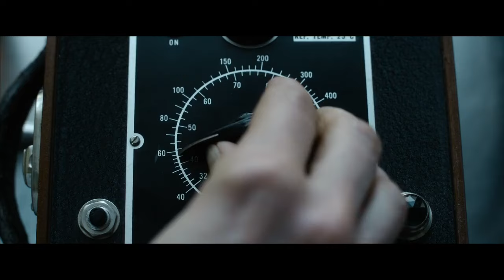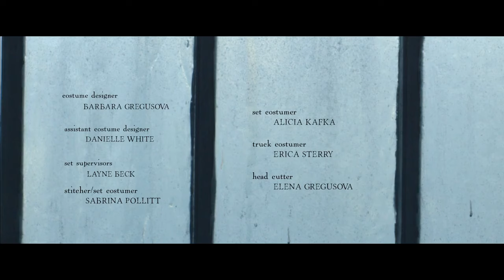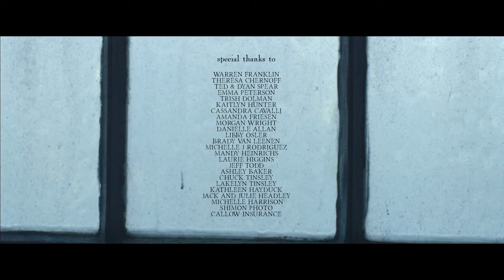The Mary Alice Brandon Files - Storytellers: Twilight Saga (Sub. Español)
En este corto de Kailey y Samantha Spear, vemos un poco del pasado de Alice y cómo sus visiones del futuro la llevaron a un hospital psiquiátrico. Disfrútenlo c:

Las canciones que suenan son:

-'Tears on a string' de Rose Reiter & Bill Perison.

Pdta: A petición de varios de ustedes, voy a subtitular los demás cortometrajes de Storytellers :3